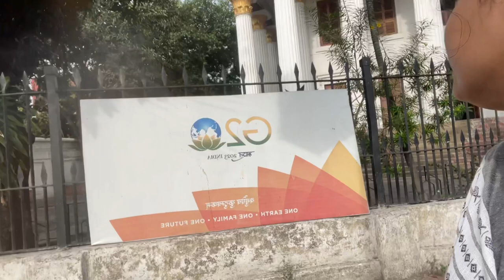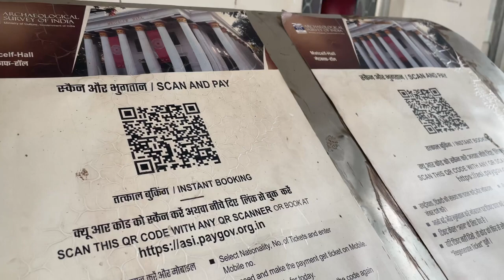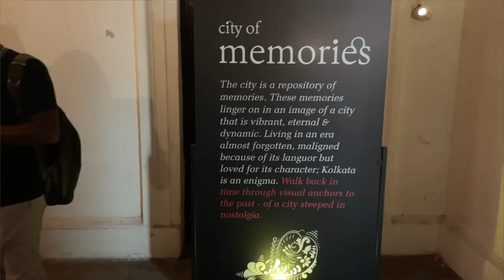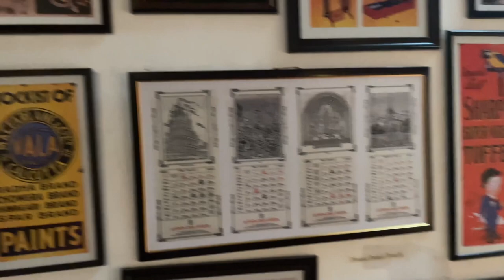Metcalfe Hall kolkata Weekend Tour from kolkata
Metcalfe Hall is a heritage building situated in Kolkata, India, at the junction of Strand Road and Hare Street in the heart of the city's business district. The architecture is reflective of the British imperial architecture at the middle of the nineteenth century, and visually similar to ancient Greek temples. It was built between 1840 and 1844 according to the design prepared by the city magistrate, C.K. Robinson and named after Sir Charles T. Metcalfe, the Governor-General of India, in honour of his efforts towards a free press. The building faces the Hooghly river on the West.

History

Initially, the building housed the Calcutta Public Library collection, formed by Lord Metcalf, then the Governor General, who transferred 4,675 volumes from the library of the College of Fort William. These volumes and donations of books from individuals formed the nucleus of the library, which was created under private auspices. Dwarkanath Tagore was the first proprietor of Calcutta Public Library.[1] Presently, the ground floor houses the Asiatic Society's rare foreign journals and manuscripts section,[2] while the first floor houses offices, exhibition galleries and a sales counter of the Archaeological Survey of India